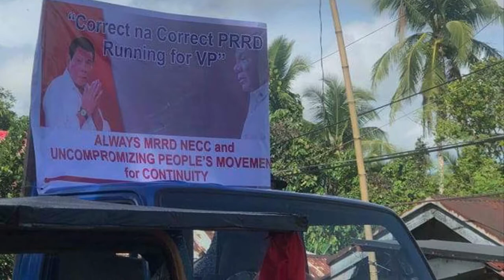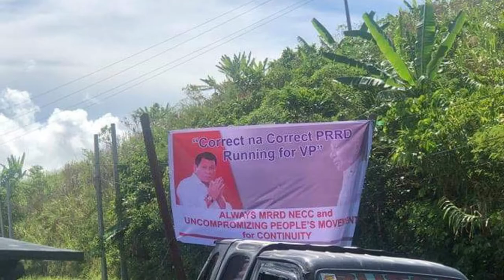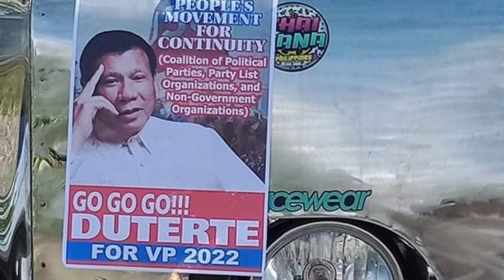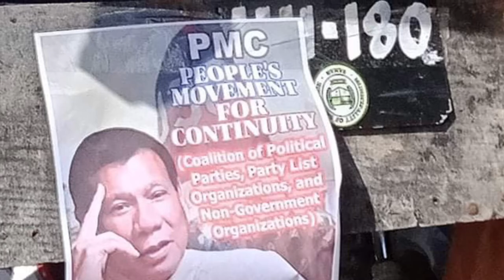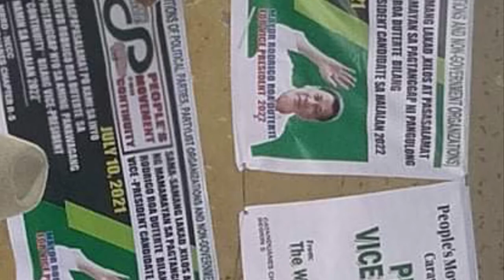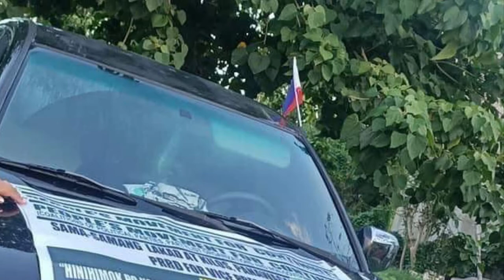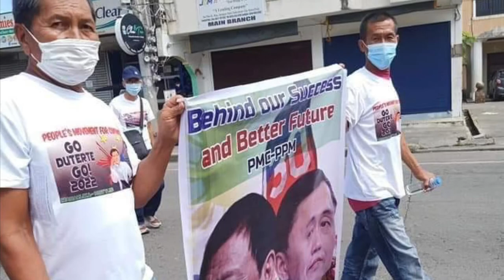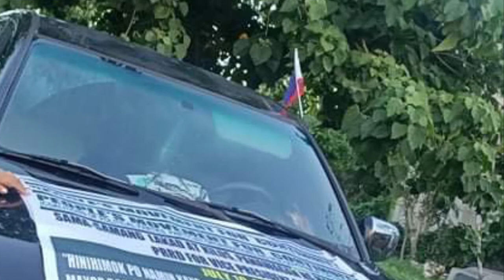PMC …UMARANGKADA TODAY!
The “Peoples Movement For Continuity “(PMC)  action calling  President Rodrigo Roa Duterte to Run. For Vice President on May 2021.